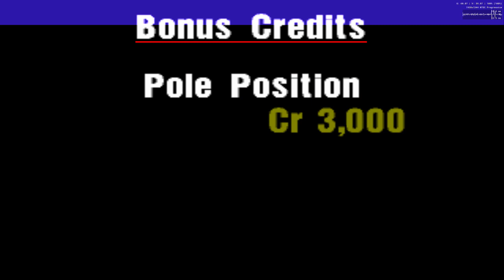9) Gran Turismo [R]TRD3000GT US vs Japan 60fps DuckStation NTSC-U 2024-12-05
Special Events use the same tracks for these versus modes. I'm using a 30fps time trial tune from High Speed Ring for this series of 5 races, with qualifying, while playing at 60fps. After a rough start, I find the groove for the later races.

Big credit to Crazy_Hyena for testing a bazillion Toyotas and to nicmos-gt for finding some min-max in the setup. They found the TRD3000GT was faster than the legendary Supra RZ for this track!

I saved my game to Memory Card 1 and 2, then Traded a TRD3000GT from Card 2 back to my main save on Card 1. That lets me have two of them, so I can race tune one and keep the other Normal or Hard Tune compatible. (I might Trade a 3rd now I think about it so the Hard Tuned can have non-reversable Weight Reduction, Port Polishing and Engine Balancing.)

There's so much tuning in DuckStation. We probably can't compare times from one emulated game to another.

About the recording:

* Windows Capture via Game Bar Win+G then Win+Alt+R.
* Monitor is 2560x1440 @ 60fps in Windows  so Capture is set to "Standard" quality and "30fps" with Regedit changes for 720p 4000kbps target. (2GB per hour.)
* Uploaded the resulting MP4 from "Videos\Captures" folder to YouTube.
* GT1 USA v1.1 running in DuckStation with lots of custom config.
* Camera in Options: "Chase 2" in "Loose" mode with "Narrow" view angle.
* Xbox 1 Wireless Controller over BlueTooth. RC car controls, left stick steering with right stick throttle and shoulder button (L1 R1) gear change.

Laptop specs:
* CPU: Intel i7-7700HQ
* RAM: 16GB DDR4 2400MHz (2x8GB Kingston HyperX)
* GPU: nVidia GTX 1060 (very underclocked and slightly undervolted)
* OS: Windows 10 64-bit
* Monitor: 27 inch Asus PG329Q, set as primary screen in Windows, 1440p60Hz.
* NVMe Storage (game): 500GB Samsung OEM 950-ish
* SSD Storage (capture): 500GB Crucial MX100 (only 200GB free)
* WiFi: Intel 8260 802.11ac (obsolete - usually on Ethernet in 2024)
* ISP: Community Fibre 1 Gig up/down